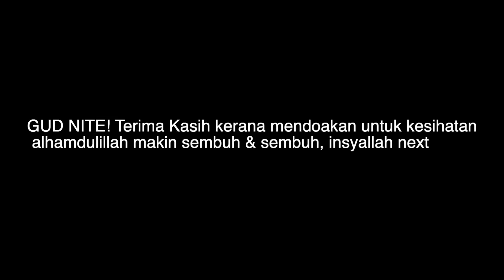ACCIDENT MOTOR: Keadaan 2 Minggu ALHAMDULILLAH Makin Pulih Walaupon Lidah Berjahit | Jom Serang IKEA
Salam & Hey Syedot Nation, 2nd Vlog untuk minggu ini dan aku ingin Berterima Kasih kepada semua orang dan paling bersyukur kerana ramai mendoakan kesihatan aku.. Alhamdulillah masuk minggu ke-2 makin pulih dan semalam Selasa 16hb July baru sahaja buang Benang di Lidah dan Bibir.. Jika semua ok, maybe next week akan start buat Video seperti biasa.

Amin

 ▬▬ ☠︎ Follow Socmed Aku ☠︎  ▬▬